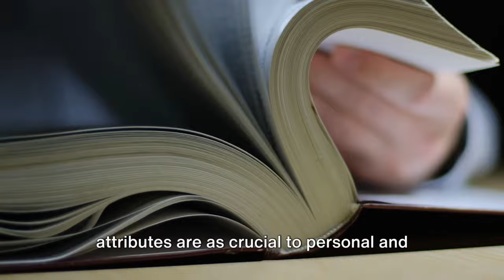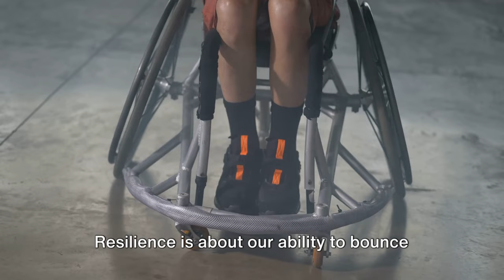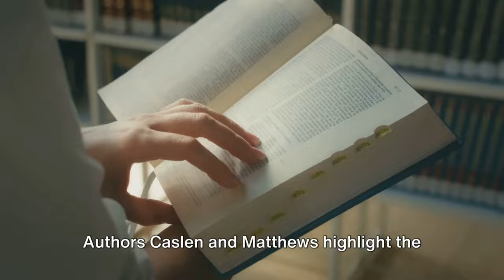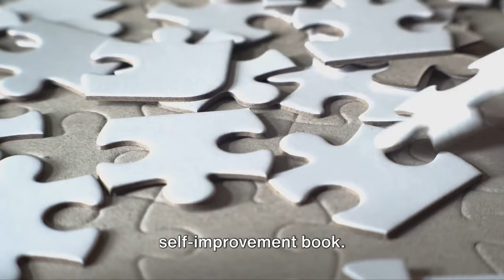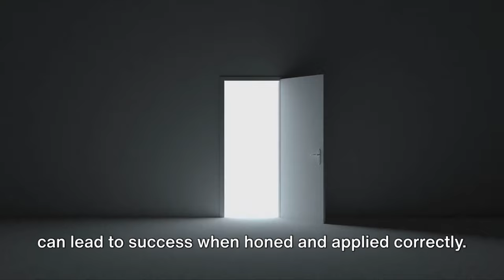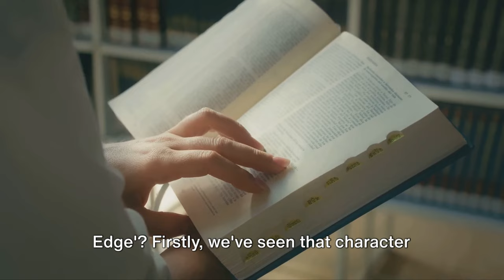Unlock Success with the Secret Power of Character: Key Traits for Achieving Your Goals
Unlock success and harness the unseen power of character with our latest video! Delve into the transformative journey of building a strong character foundation, a crucial element often overlooked on the path to achieving your goals. Whether it's in your personal life or career, character traits such as integrity, empathy, and resilience play a pivotal role in overcoming obstacles and unlocking your true potential. Inspired by the insights of Robert L. Caslin Jr. and Michael D. Matthews, this video explores how character isn't just a trait but a dynamic muscle that can be developed and strengthened.

Here's what you'll discover:
1. **The Critical Role of Character:** Learn how integrity, empathy, and resilience are not just virtues but essential tools for success.
2. **Transformative Strategies:** Embrace practical steps to cultivate these character muscles, from practicing honesty in daily decisions to fostering empathy and bouncing back from adversity stronger than before.
3. **Beyond Personal Success:** Understand how strong character influences leadership, inspires others, and fosters a culture of ethical success and resilience.
4. **Continuous Improvement:** See character development as a journey, not a destination, and embrace the continuous effort required to grow and evolve.

By integrating these strategies, you embark on a path not just to success, but to a fulfilling and ethical life that inspires those around you. This video is a goldmine of motivational wisdom, productivity hacks, and success strategies, perfectly aligning with our channel's focus on personal development.

CHAPTERS:
0:00 - Introduction
1:02 - Developing Character Traits
3:06 - Character's Role in Achievement
4:58 - The Character Edge Book Overview
6:04 - Value of Integrity, Empathy, Resilience
8:07 - Character's Path to Success
9:00 - Character Development Dynamics